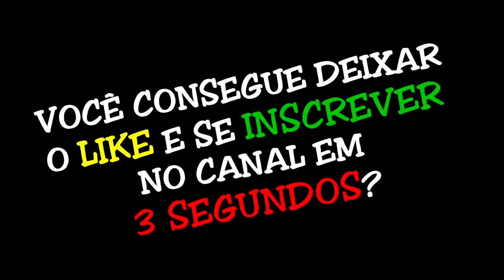CAHCILDO ME PEGOU COM O BRENO NO MINECRAFT ! ( ELE MATOU O BRENO?)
Cahcildo 2.0 é a segunda temporada da série "Namorado da Cahcildis" Onde várias coisas acontecem, romance, aventura, suspense e coisas inesperadas. Hoje o Cahcildo pegou a Cah com o Breno e olha o que aconteceu!

Meu instagram: @cahcildis
Meu Twitter: @cahcildis